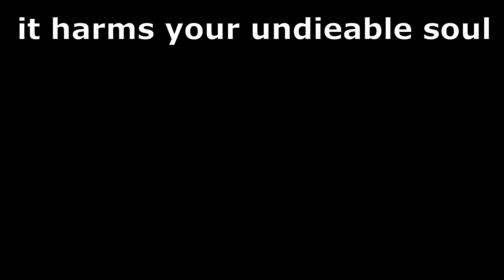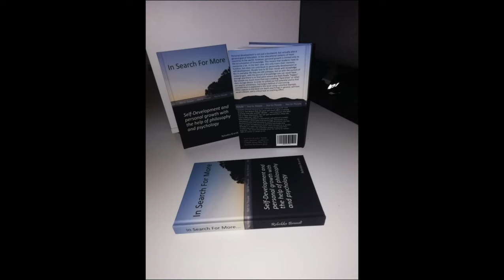Promising is harmful for the psyche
Swearing is a "trap" for the soul! As the poet Gotthold Ephraim Lessing said, promising is harmful. Swearing is a mental and spiritual “trap”. Promising someone can harm your soul in so far that you entangle with other souls too much. It can even cause guilt and other negative emotions when you promise something which is hard to hold. How to communicate if people expect you to promise something? – Get “answers” in this podcast.

For the contest to get my book just contribute to the comments. I’ll contact you after then to ask you if you want the e-book or the paper version. For the “shy ones” who don’t want to write here: you may look on Amazon. There are often vouchers or other advantages on my podcasts and books:

Amazon.com (worldwide for the ebook only):